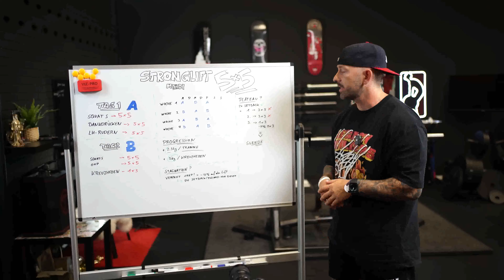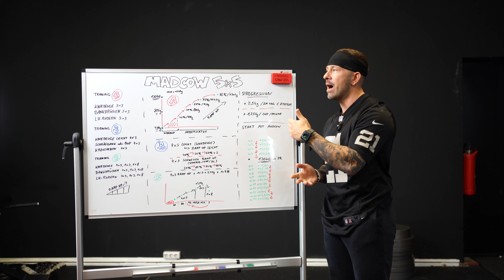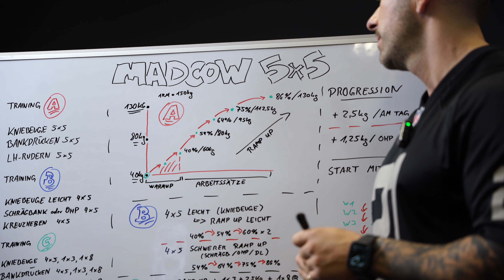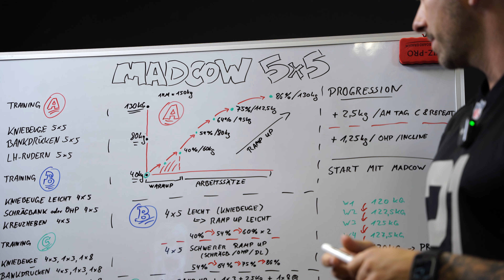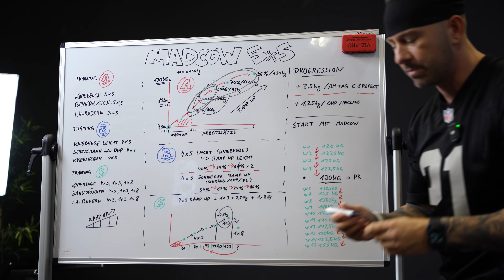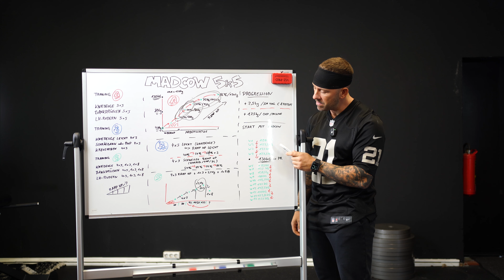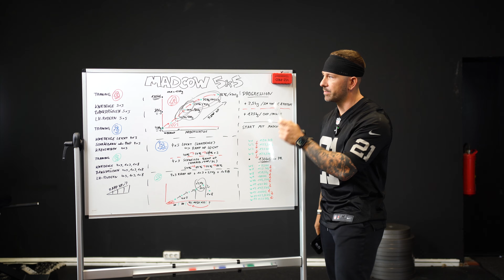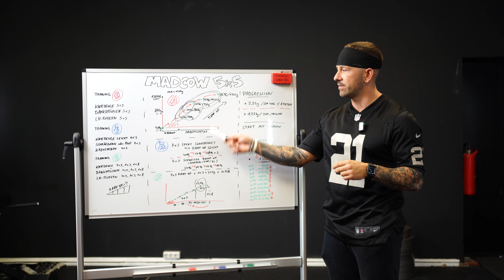Mit diesem Programm endlich 150kg Bankdrücken? Madcow 5x5 im Review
Der Madcow 5x5 Trainingsplan ist ein Trainingsplan für Fortgeschrittene und baut auf Stronglifts 5x5 auf. Schnelle Fortschritte sind allerdings ziemlich sicher! Die wöchentliche Progression geht ab!

Gratis Langhanteltrainings-Ebook für Technik erlernen und Mechanik verstehen! Hier eintragen und gratis abstauben:

Du kannst Powerlifting auch per App trainieren in GYMKY!

00:00 Intro - Was ist das?
01:12 Die Trainingstage A,B und C
03:22 5x5 im Ramp Up (Tag A)
05:20 Ramp up im 4x5 (Tag B)
06:41 Das System am Tag C
08:13 Progression und Start